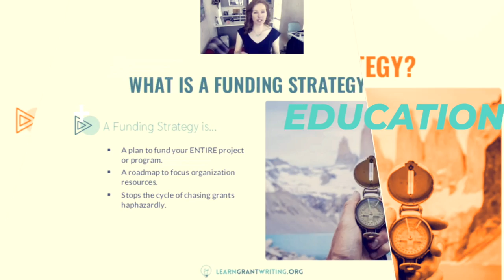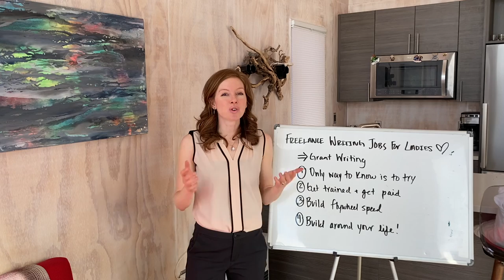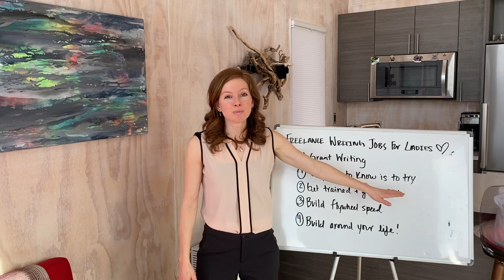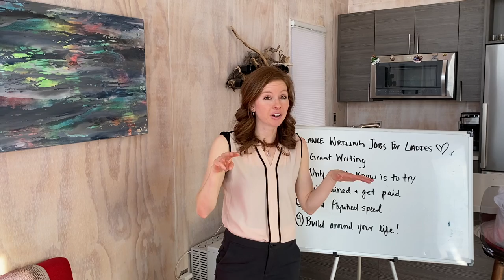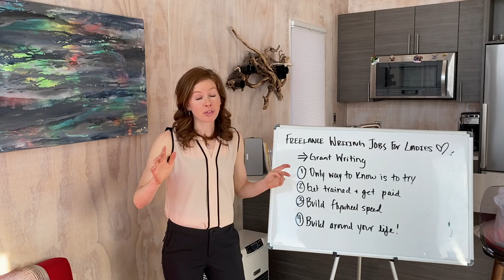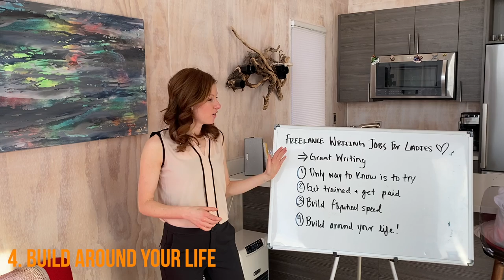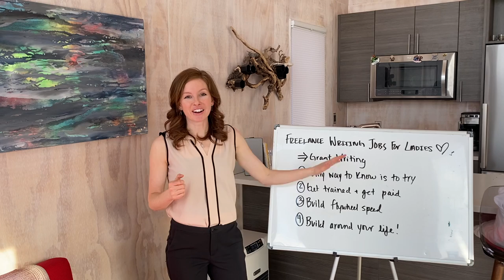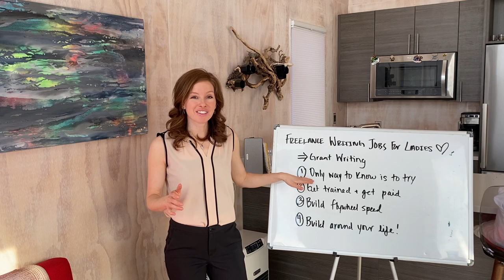Freelance Writing Jobs for Women That Want to Work Hard and Take a Week Vacation Every 8 Weeks.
Work-life balance doesn't have to feel like a pipe dream. You can architect👷‍♀️ your life around freedom and flexibility and still move mountains! 🏔 You don't have to sacrifice time with your family to build a meaningful career. Plus, as a member of our Grant Writing Unicorn Collective, you will have our support along the way.

Curious how you could get into grant writing and build a career in it? Here is a free training on how to do that without volunteering or having prior experience

How will you know if you even will like grant writing? 🤔  The only way to truly know is to try. The bonus here is that you will learn a new skill and get paid💰 while you get trained.

TIMESTAMPS
00:00 What Are Some Freelance Writing Jobs That Women Can Do: Grant Writing
00:45 The Only Way To Know Is To Try
02:16 Get Trained And Get Paid
04:20 Build Flywheel Speed
05:29 Build Around Your Life